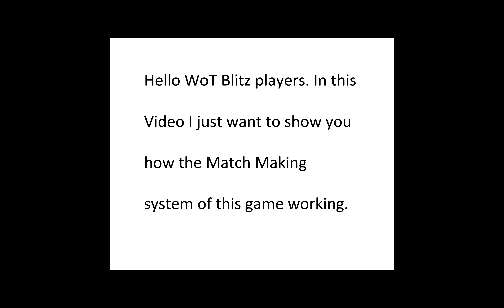WoT Blitz Matchmaking TEAM BALANCE ft. Ekrixi (Part.27)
Matchmaking best system!!!